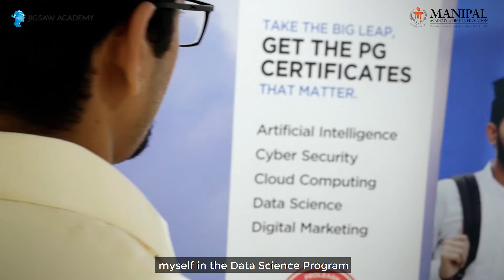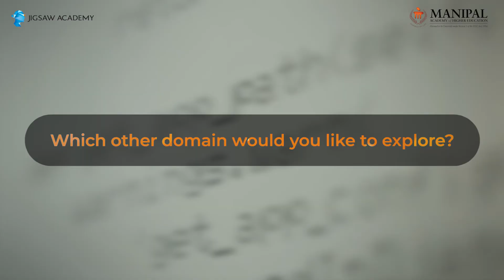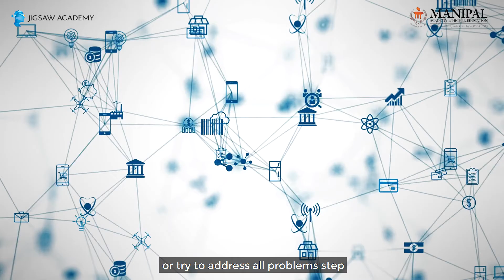From Banking & Insurance sector to the field of Data Science - T.C.Sachin